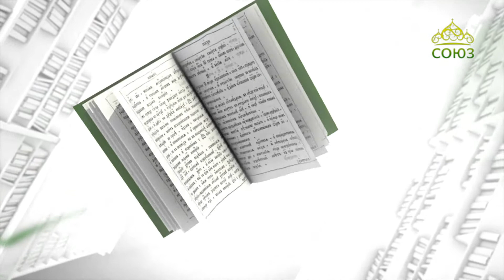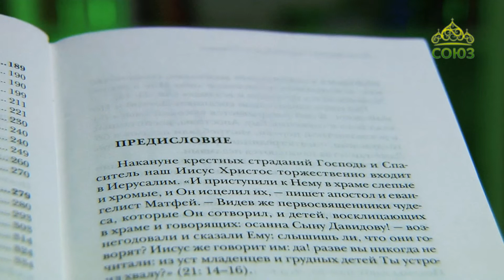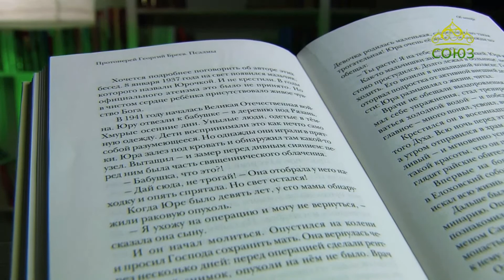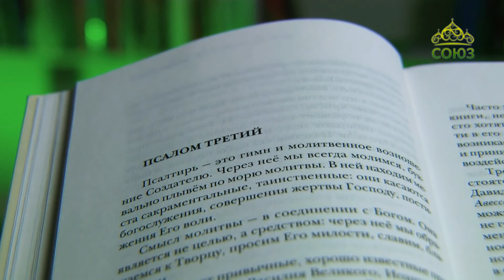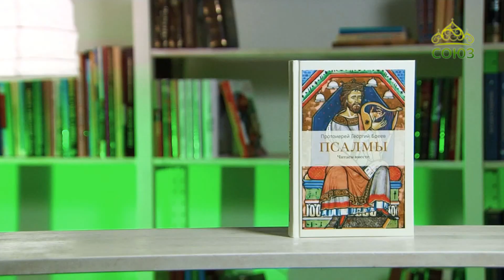У книжной полки. Протоиерей Георгий Бреев. Псалмы. Читаем вместе